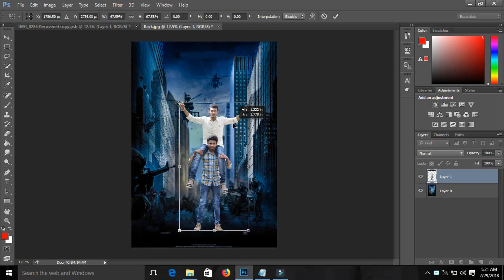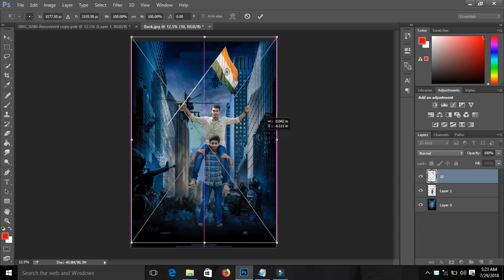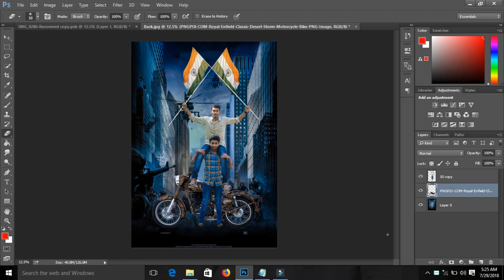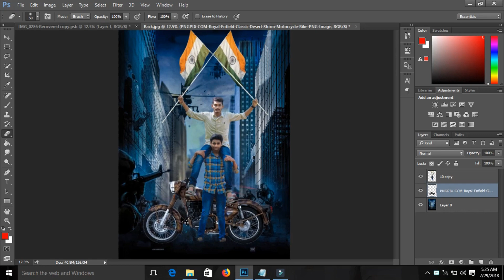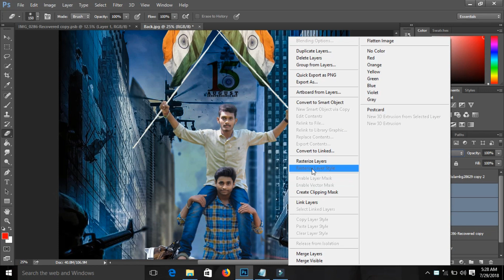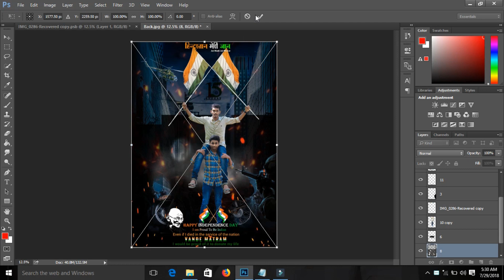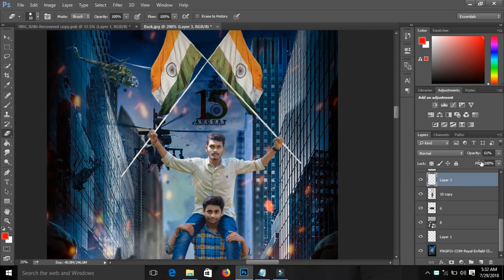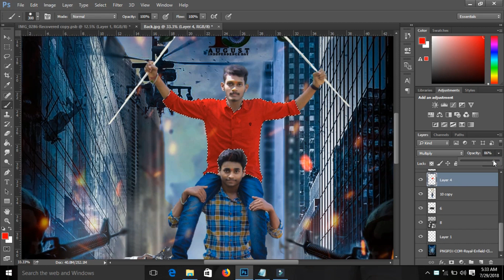15 August Special Photo Editing Tutorial Independent Day Editing in Photoshop cc2018 By Ds creations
Hi Friends ...

15 August Special Photo Editing Tutorial _ Independent Day Photo Editing in Photoshop cc 2018
independence day photo editing photoshop cc in Simples .
Ds creations
Ds creations